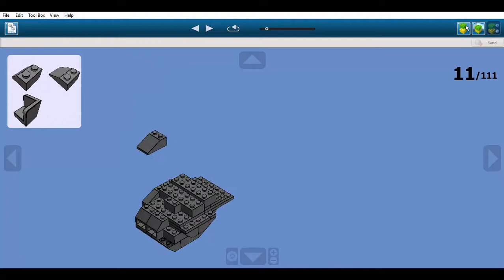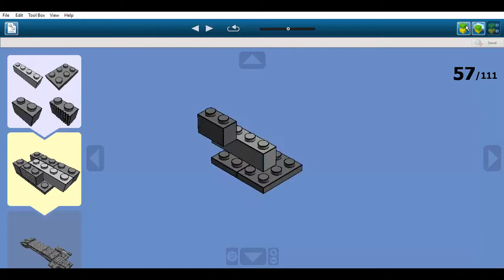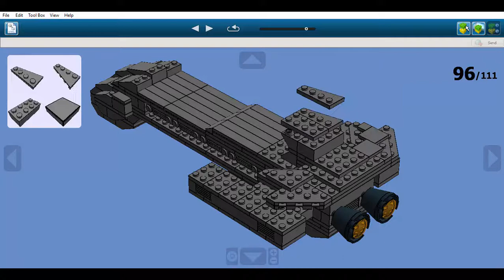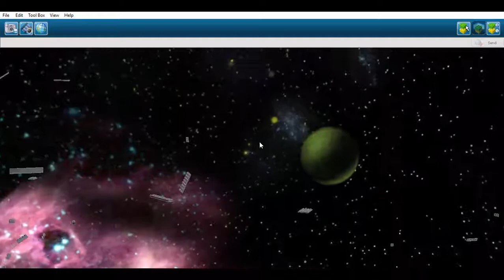Construction en LEGO: USAF Prométhée X-303 [Stargate SG-1]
Il s'agit de l'USAF Prométhée X-303 de la série "Stargate SG-1"..
Dans l'histoire de la saga, le Prométhée est le premier vaisseau spatial terrien.
Il s'agit du premier vaisseau de sa classe.
Un programme terrien appelé "Porte des Etoiles" a pour objectif de découvrir et d'explorer de nouveaux mondes grâce à un engin extraterrestre, la Porte des Etoiles. Cette porte des étoiles est un cercle orné de neuf chevrons. Cette porte permet de traverser de très longues distances en très peu de temps.
Elle a été découverte en 1929 en Egypte et a été amenée dans une base militaire appelé le "Cheyenne Mountain" où est mené le programme.
Il existait une civilisation avancée ayant vécue sur Terre appelée les "Anciens".
Cette civilisation était en effet très avancée aussi bien technologiquement que mentalement. Les "Anciens" ont disparu car ils ont effectué l'Ascension qui amène les êtres qui le font à un stade supérieur de conscience.
Avec la technologie des Anciens et à celle des Asgards, les terriens ont pu créer des vaisseaux spatiaux équipés de la distorsion et d'armes puissantes.
Ils ont été conçus afin de protéger la Terre de toute menace extraterrestre et pour explorer l'univers. Le premier fut l'USAF Prométhée X-303 de classe Prométhée.
Contrairement à ses successeurs, les différentes technologies ont été ajoutées au fur et à mesure de sa construction, ce qui explique notamment sa forme particulière.
Mais il fut détruit aux abords d'une planète par un satellite Ori, une race ennemie. La majorité des membres d'équipage ont pu s'échapper à bord de F-302 ou par la téléportation.
Le second vaisseau, très différent, fut l'USAF Dédale BC-304, le premier de la classe BC-304.
Le Prométhée était équipé de moteurs à hyper propulsion, d'armes légères, d'armes lourdes, de téléporteurs Asgards et Anciens, de boucliers Asgards et de F-302, des petits vaisseaux annexes.

Cette vidéo fait partie d'une sorte de série de "calendrier de l'avent" dans laquelle chaque jour du 1er au 24 décembre sera postée une vidéo sur LEGO Digital Designer.
Et le 25 Décembre sortira une vidéo surprise! Je vous laisse deviner!